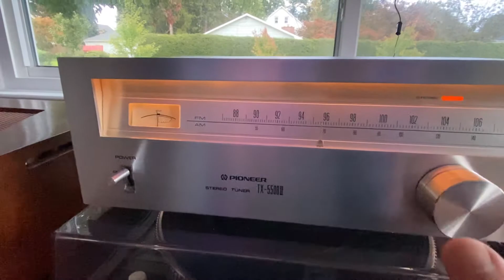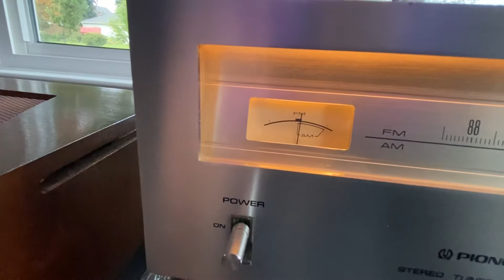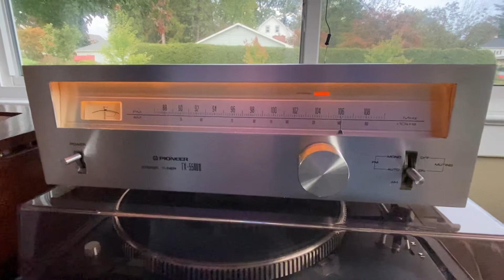Pioneer TX-5500 II for sale on eBay